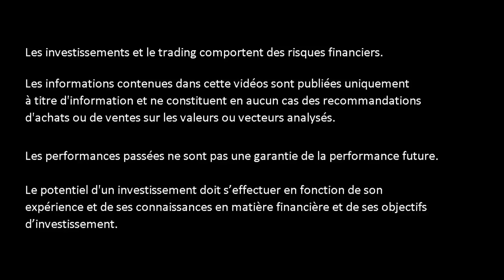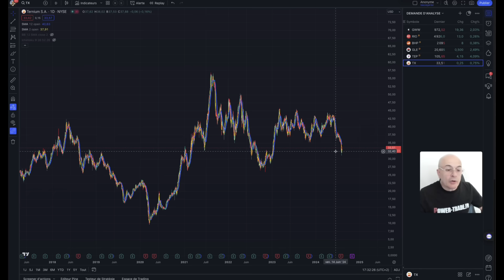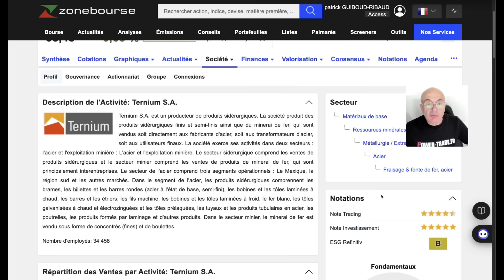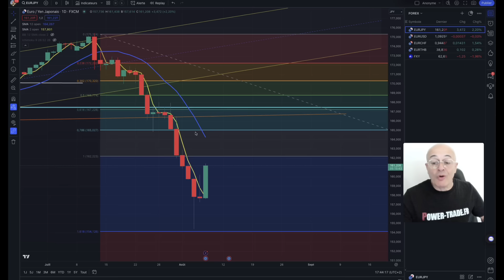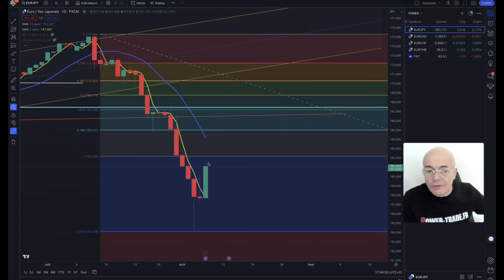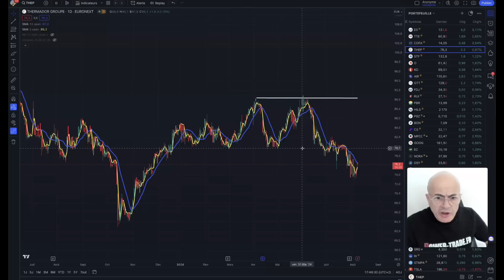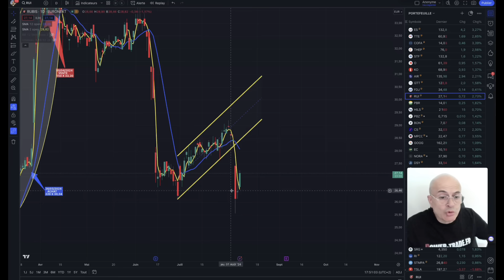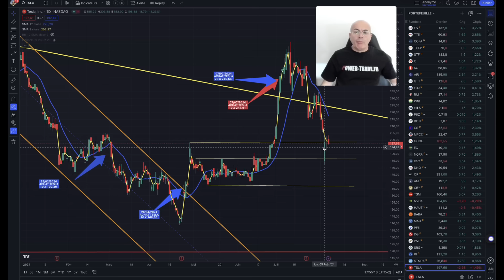Portefeuille POWER TRADE + 4,30 % depuis le 01/01/2024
Le club permet de bénéficier
Pour seulement 150 € TTC annuel:
- D’un accès au WhatsApp Power-Trade
- D’être informé en temps réel des achat et ventes fait sur le portefeuille Power-Trade.
- D’avoir à l’avance les points algorithmiques du CAC 40, du DAX et du S&P500
- De bénéficier du soutien d’un groupe bienveillant
- Du T-Short Power-Trade

▬▬▬▬▬▬▬▬   OUTILS  ▬▬▬▬▬▬▬
🛠 METASTOCK
🛠 ZONEBOURSE.COM
🛠 FR.TRADINGVIEW.COM
🛠 SIMPLYWALL.ST
🛠 MONING
🛠 FR.FINANCE.YAHOO.COM
🛠 ABCBOURSE.COM
🛠 GOOGLE.FR
🛠 YOUTUBE.COM
🛠 CANVA.COM